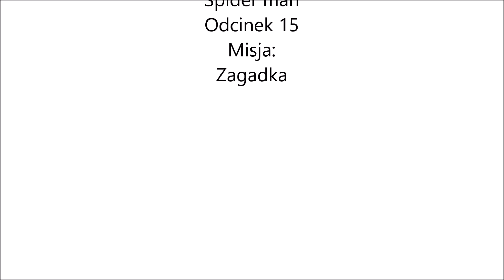Zagadka Spider man odc 15